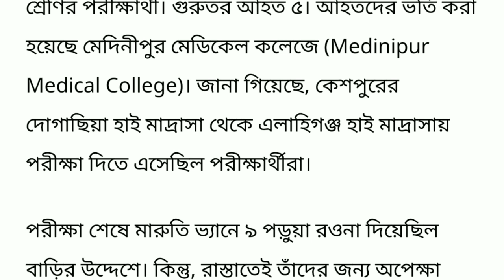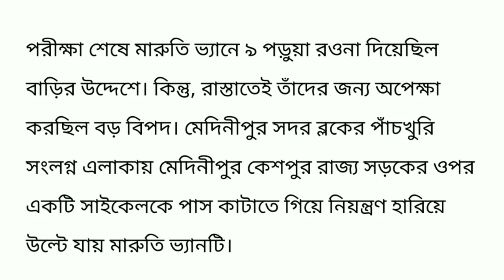পরীক্ষা দিয়ে বাড়ি ফেরার পথে ভয়ংকর দূর্ঘটনা ।। উল্টে গেল গাড়ি গুরুতর আহত ৫ জন ।। today breaking news